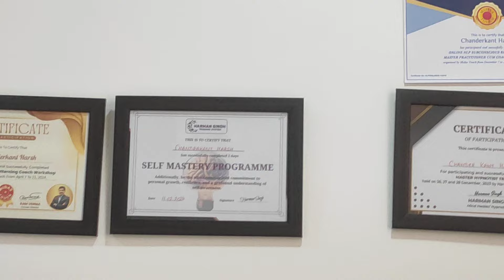What exactly is NLP -With Chanderkant Harsh.